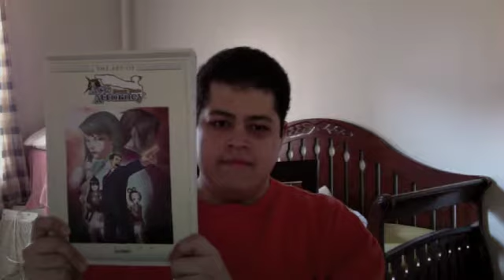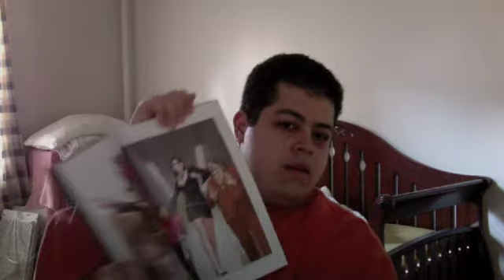Look What I've Got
Thought I take a break and do something a bit completely different. As
you can see, I recently entered a contest relating to Miles Edgeworth:
Ace Attorney Investigations on the Gametrailers Newsletter and as it
turns out, I was the one who won the contest so this video shows you
what I've won and I'm proud of that. Enjoy.This is also a test under
iMac's iMovie. If it goes well then maybe I can do editing for video
games if I know how to that is.